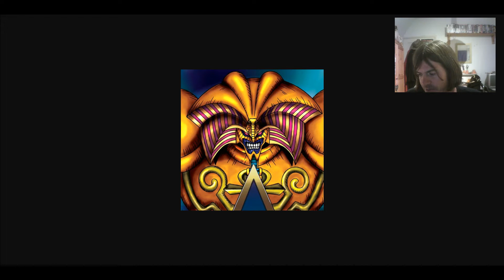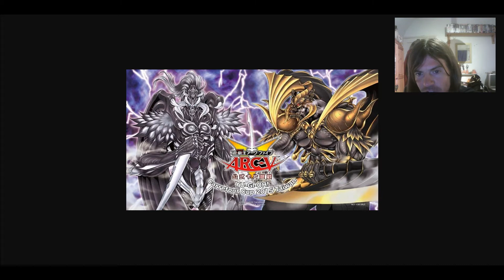Dark Richician's top 58 hated decks part 2 - 50 to 41